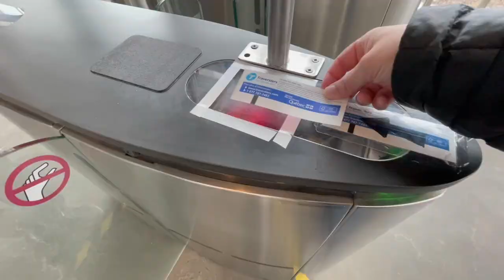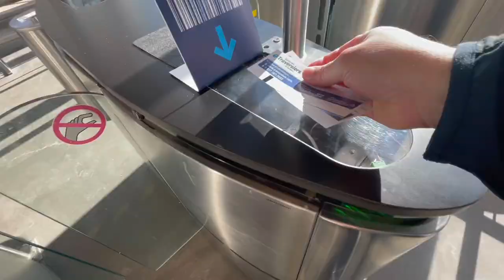Are These The Best 3 Bakeries in Quebec City?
When in Québec City, one must visit a bakery, or two, or three. There are so many in Old Quebec alone!

We went to 3 top-rated bakeries: Paillard, Boulangerie Patisserie Le Croquembouche, and La Boîte à Pain. Google reviewers declared one to be the best in the world, one the best in Québec, and one to be the best in Québec City. Could we go wrong at any of them?

Got a house that you need to rent out? Try doing AirBnB!

Have you been so focused on your regular life to-do list that you’ve forgotten what you want out of life? A few years back we were in the same place...maybe worse. We’re Chris and Melissa. We ditched the suburban house to travel, pursue our dreams and embrace midlife. We’re sharing our nomadic journey in hopes of inspiring yours.